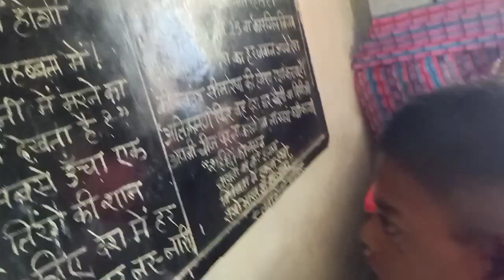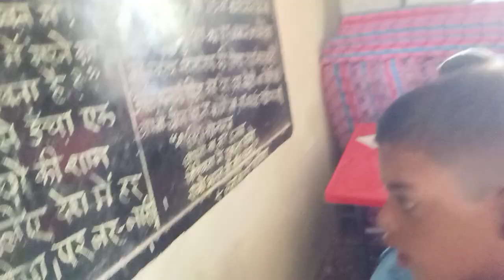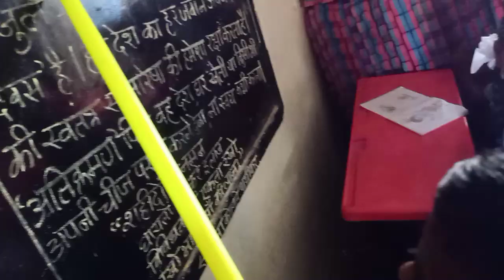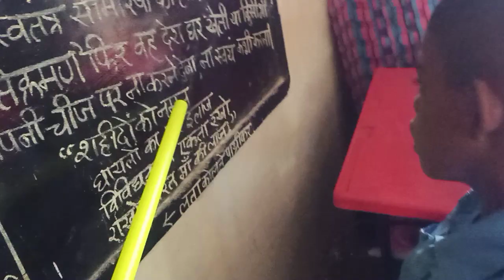मेरा दिल कारगिलनिबंध वाचन -सुजित ज्ञानेश्वर राठोड